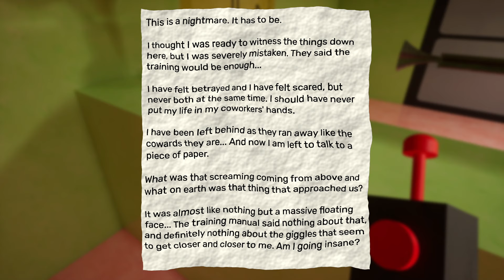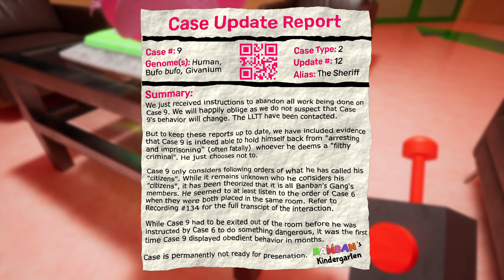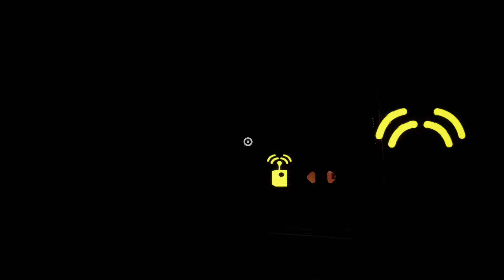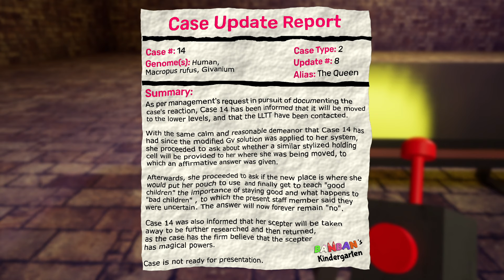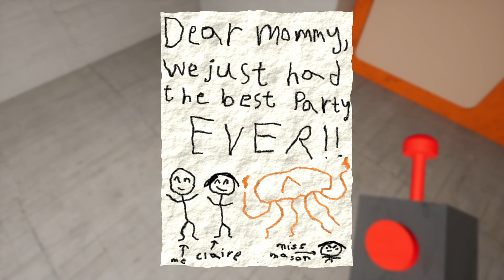Garten of BanBan 4 - Enemies to Friends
Traveled to a kingdom with baby bird, met the sharif and the queen. also ran into the red man, he seems pretty cool now.

Please ignore any spam or hateful comments, I'm just here to have fun.